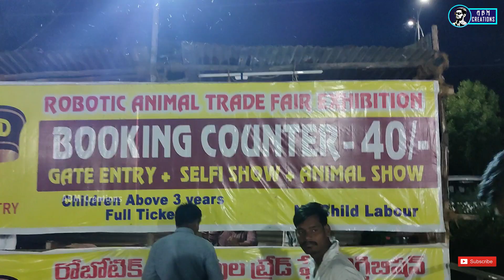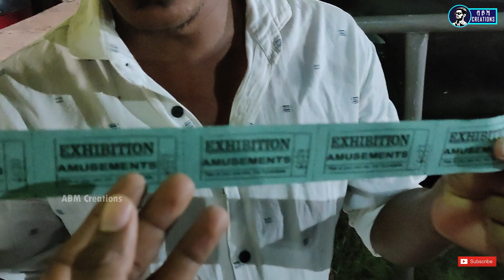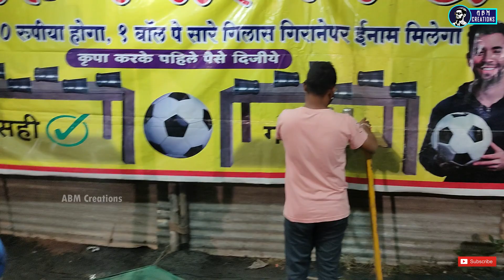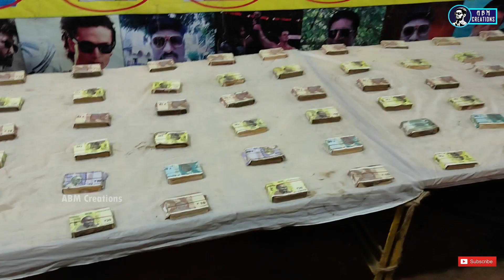ఎక్సిబిషన్ కి పోతే 🎡🎢 Exhibition Vlog | PART-1 | Robotic Animals 🦅🐘🦒🐃🐆| ABM Creations | ABM Vlogs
మీకు ఎటువంటి జ్యోతిష్య సమస్యలున్నా గురువు గారిని సంప్రదించండి.

For any brand promotion plz do contact on instagram

Mitra Creative Works & Prints
Designing | Printing | Advertising
T-shirt Printing కావాలనుకునే వారు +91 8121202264 ఈ నెంబర్ కి కాల్ చేయండి.

Video Shoot by: Vinay Amberi
Video Editor: Vinay Amberi